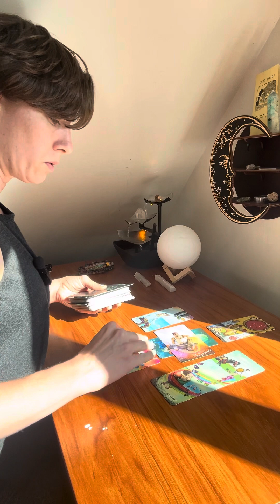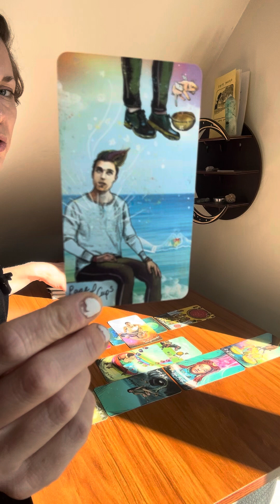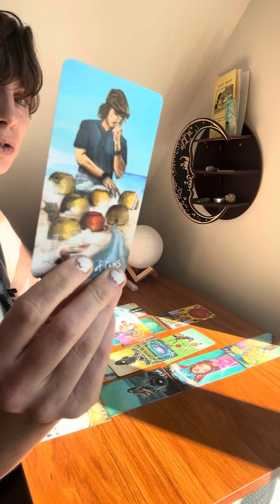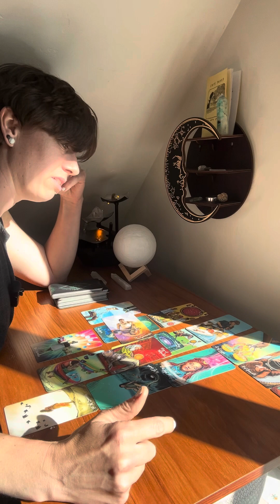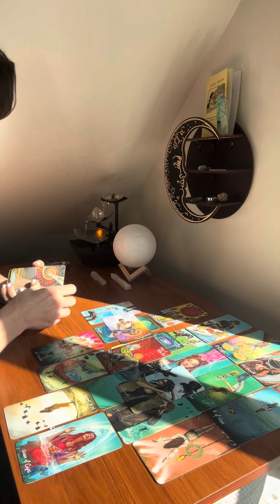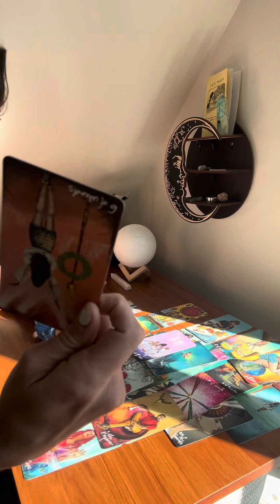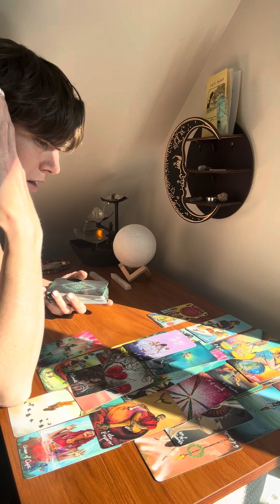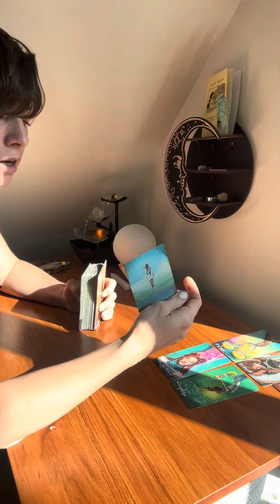Leo ♌️ Two of Cups/Empress 👑Emporer Connection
To enter for this month’s free reading giveaway (4/24/24) please enter free reading in the comments with a couple of words describing what you might like to hear about. Thank you so much!Love and the highest vibing light to you ❤️✨